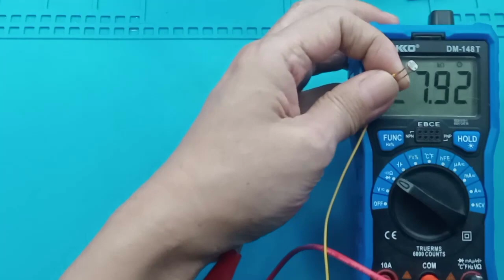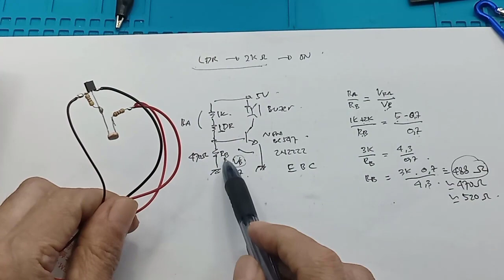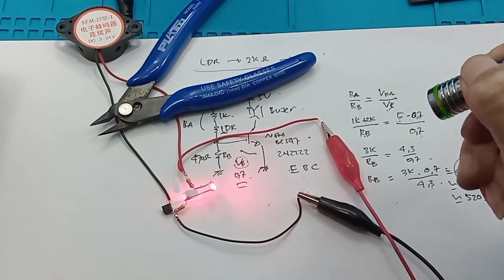Membuat alat dengan LDR dan sinar laser Laser 650nm 5mW Red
00:00 Radal05
00:12 Tes LDR
01:20 Tes dengan laser
02:10 Skematik sederhana
04:00 Tes